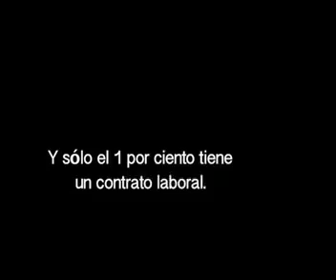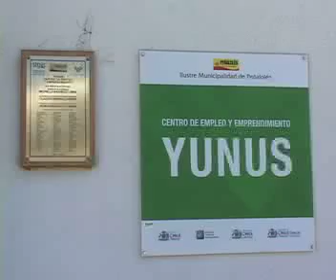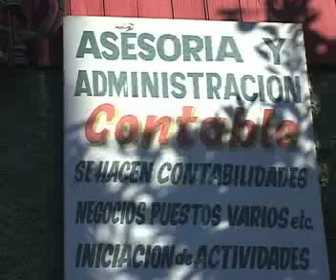Proy en mp4